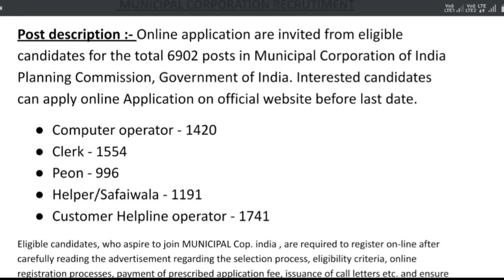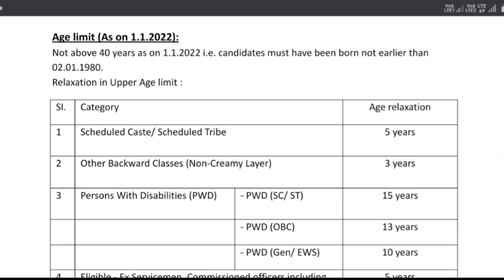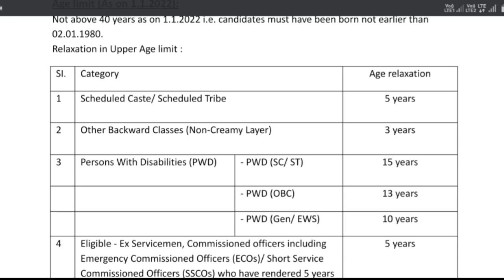नगर निगम भर्ती 2022| nagar nigam bharti 2022 | panchayati raj vibhag bharti 2022 | new vacancy 2022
nagarnigamrecruitment 2021| new vacancy 2021
FCI RECRUITMENT 2021 | FCI BHARTI 2021 | FCI VACANCY 2021 | NEW VACANCY 2021 | GOVTJOB PORTALS
Ludo Supreme Gold Testimonial

fci recruitment 2021, new vacancy 2021, sarkari naukri, govtjob portals, sarkari result, fssai

24K

Likes

779,080

Views

Jun 18

2021